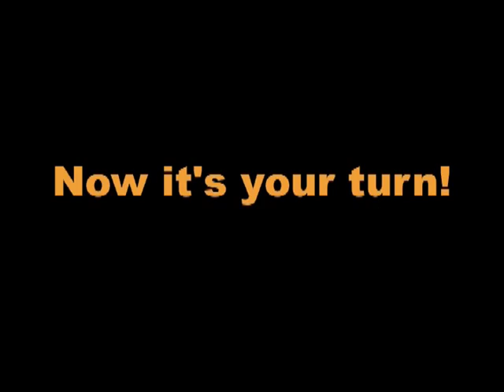Noel Ward parachuting